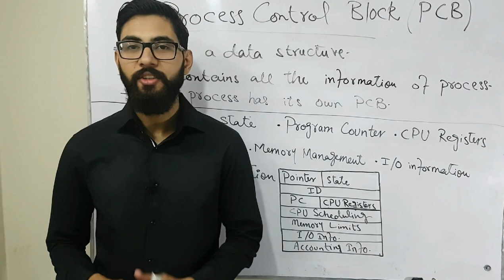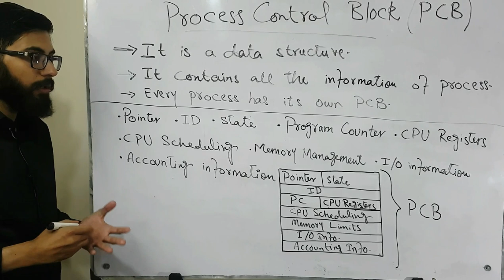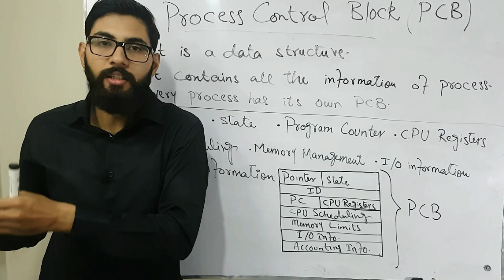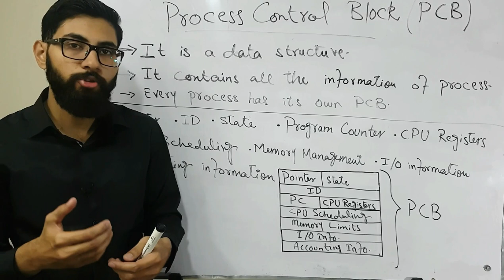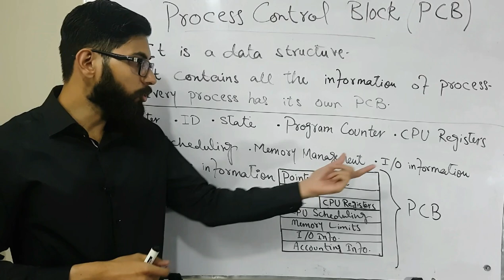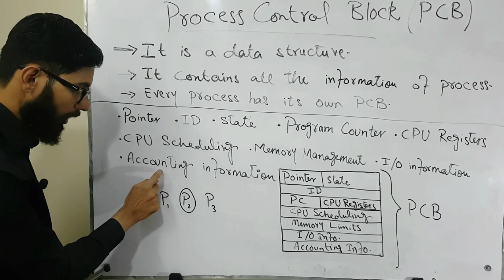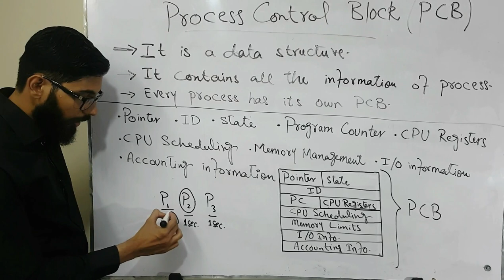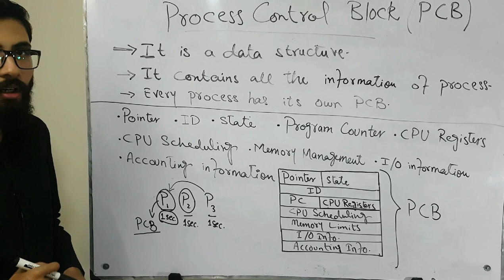Process Control Block (PCB)|Operating system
Process Management :
-Process Control Block (PCB)

- Components Of PCB

i)Process id (ii) Process State (iii) Program Counter (PC) (iv) CPU Registers (v) CPU Scheduling (vi) Memory Management (vii) Accounting information (viii) I/O status information

Operating system Lecture series by Adeel Mahboob